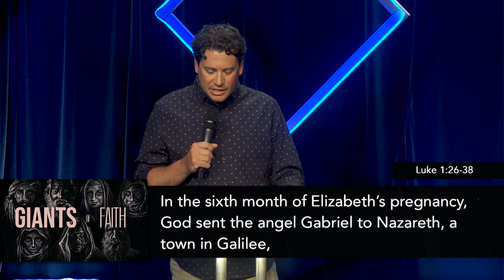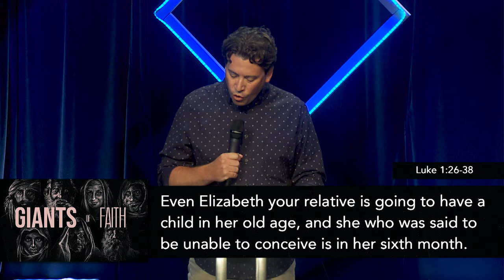Giants of Faith: Mary | Dr. Josh McMullen | 07/08/18